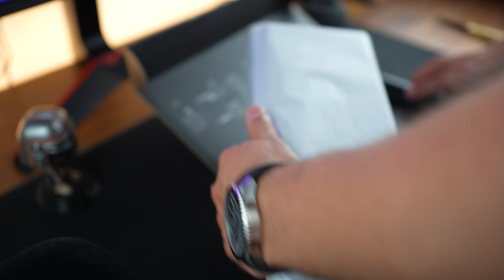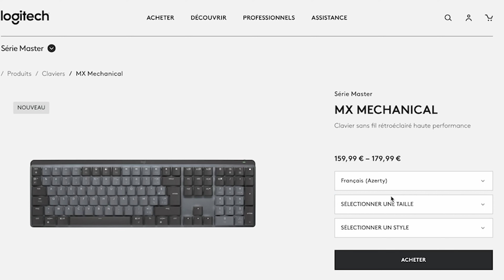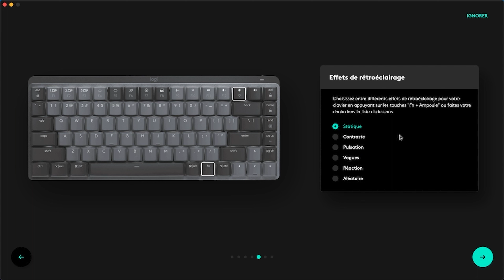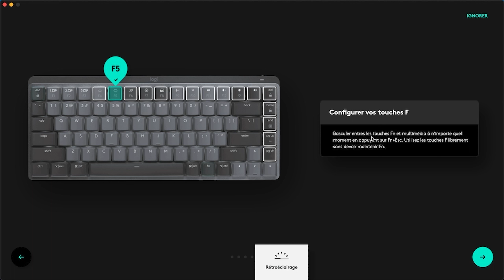Logitech Mx Mechanical mini : Le Test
Salut les amis, j'ai pu tester le nouveau clavier Logitech mx mechanical mini.

Pour acheter le clavier Logitech ▶️